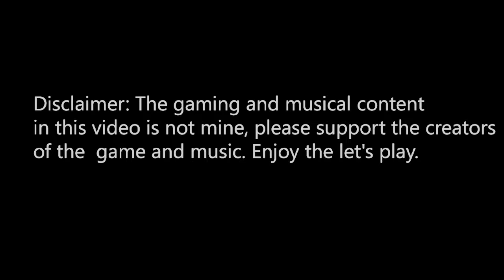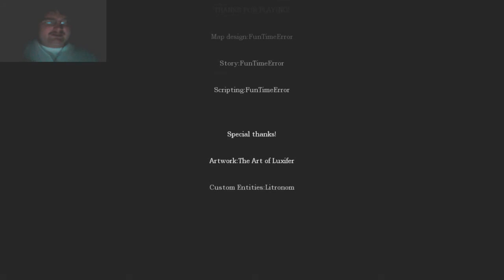Amnesia: Sillent Hallways Chapter 1 - WTF ponies? | TrueGameMage